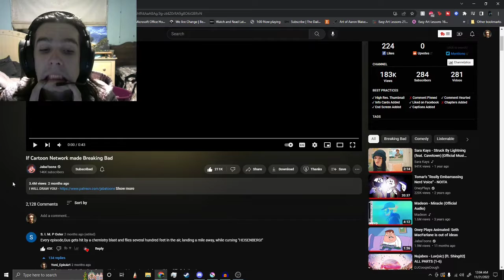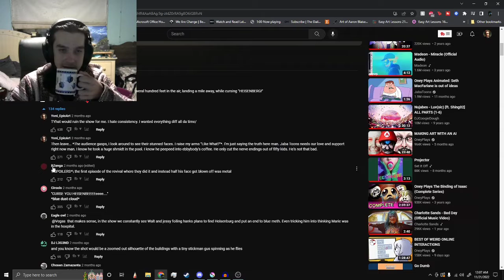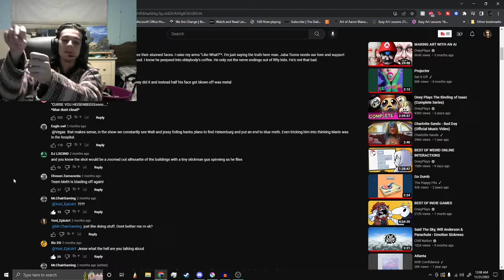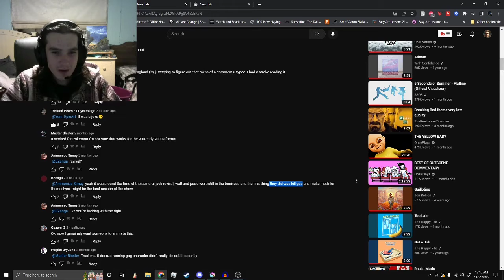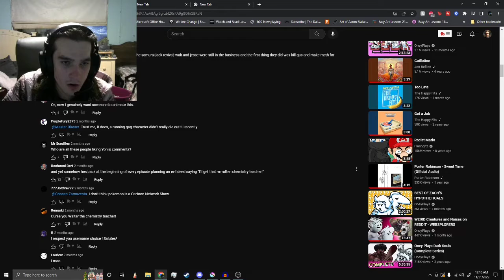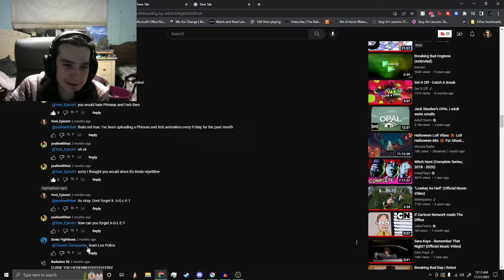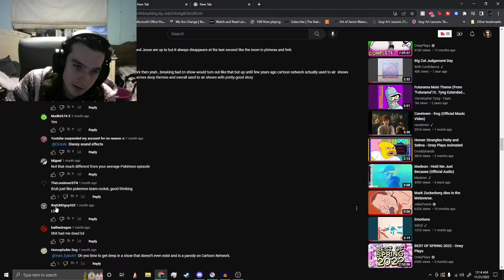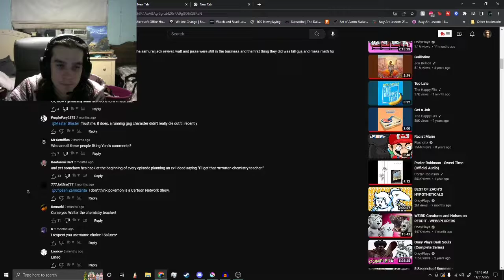My Greatest Troll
Its Doctor Time!